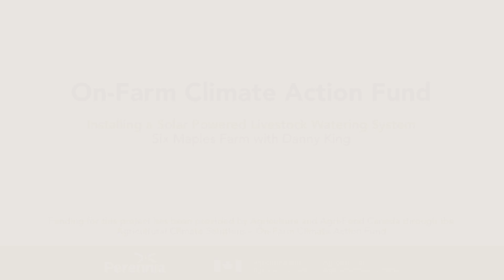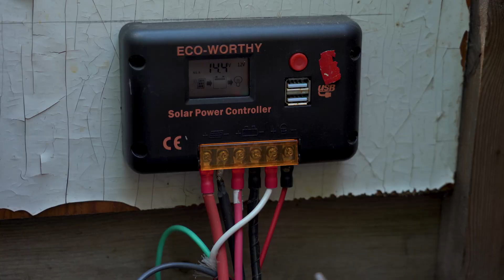Installing a Solar Powered Livestock Watering System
Learn how to create your own solar watering system with Danny King from Six Maple Farms.